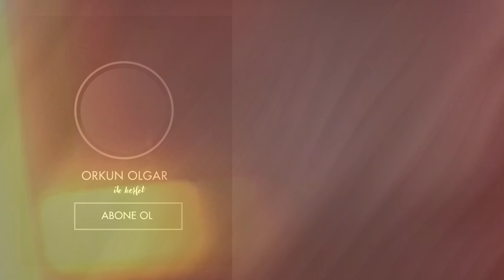Ovit Dağı’nın Zirvesinde Kar Motorlarımız Kara Saplandı!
Ülkemizin engin zirvelerinde karla mücadeleye etmeye devam ediyoruz.
Ovit Dağı’nın zirvesinde ilerlerken kar yer ye o kadar yüksek bir seviyeye çıktı ki kar motorlarımız beyaz deryanın içine saplandı. Büyük bir uğraşının ardından araçlarımızı kurtardık ve Rize’nin bu görkemli dağını keşfetmeye devam ettik. Güneşin eritmeye gücünün yetmediği kar tabakasıyla etrafımız sarmalanmışken koyu sessizliğin sarmaladığı atmosfer nefesimizi kesti.
Videolarda gördüğünüz ürünlere SPX’in fiziksel mağazalarından ve linke tıklayarak SPX’in dijital mağazasından ulaşabilirsiniz

Extreme sporlar yaparken gerekli koruyucu ekipmanlara sahip olduğunuzdan emin olun